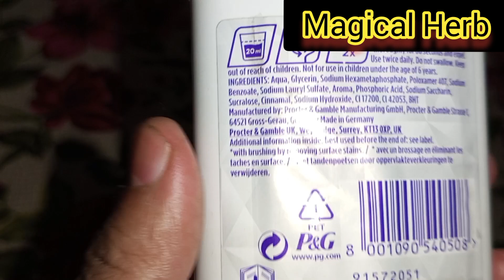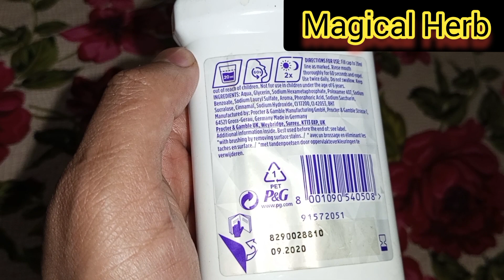Mouth Plus Teeth Safety Oral - B Mouth Wash || Magical Herb || Beauty Tips || Heathy Life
Assalamo Alaikum.. In This video I will explain the benefits of Oral -B Mouth Wash..

The Oral-B Nighttime Dental Guard is an over-the-counter moldable mouth guard that protects against symptoms of bruxism, including nighttime jaw clenching and grinding of the teeth. When worn properly, the guard protects the teeth and greatly reduces noise associated with bruxing and teeth-grinding.

SAFETY INFORMATION

Do not use:
• As a sports mouthpiece. This dental guard DOES NOT provide shock absorption.
• If you are under 18 years old.
• If you have loose teeth.
• If your dentist has told you that you have temporomandibular joint (TMJ).
• If you have tooth or jaw pain.
• If you wear dentures, braces or dental devices.

Ask a dentist before use if you have:
• Major health problems or serious breathing/respiratory conditions.
• Oral sores, bleeding gums or any gum diseases.
• Cavities that have no fillings, loose fillings or loose caps.
• Difficulty chewing or pain in the jaw, teeth or face.
• Two or more missing teeth.

Stop use and ask a dentist if:
• You experience soreness, bleeding gums or any other oral reaction.
• You experience jaw pain, tooth pain, ear pain, headache, neck stiffness or joint

Features & details

An affordable Over-The-Counter and Custom Moldable Dental Guard, manufactured in an FDA Audited USA Facility

Compare to a guard, customized and purchased in a Dentist’s Office, at typically $300-$500

LESS THAN 3 MINUTES for a custom fit! A simple Microwave process, in the comfort of your home, results in a custom guard designed to protect individuals that suffer from bruxism, that anxiety-induced nighttime clenching and grinding of the teeth. It’s intended to reduce damage to the teeth and to prevent the noise associated with grinding

Unique BPA Free and Latex Free material

Includes: Guard, Impression Tray, and convenient Storage Case

Related Tags...